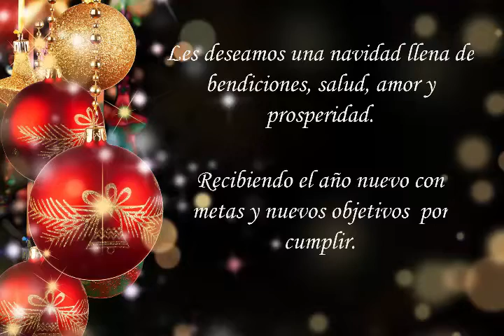Feliz Navidad master key llaves con chip Medellín Colombia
Master Key - Llaves con Chip

Cra 43A 7D-48, Medellín, Antioquia
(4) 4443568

Empresa dedicada a la creación de llaves de alto y bajo perfil llaves con chip, todo en cerraduras ,controles de alarmas, llaves con mando, smartkey. Servicio aperturas: carros y puertas 24H cel 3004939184.